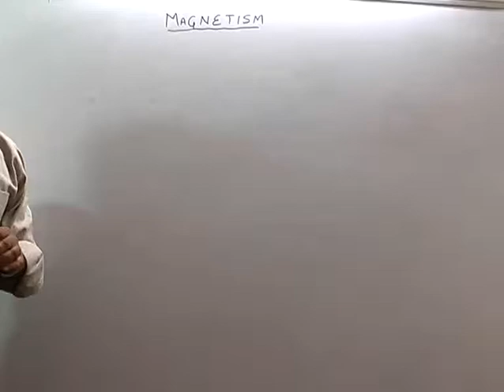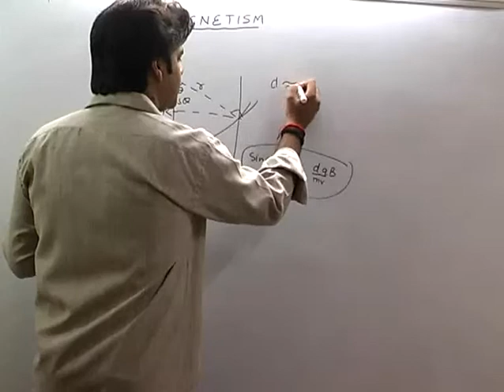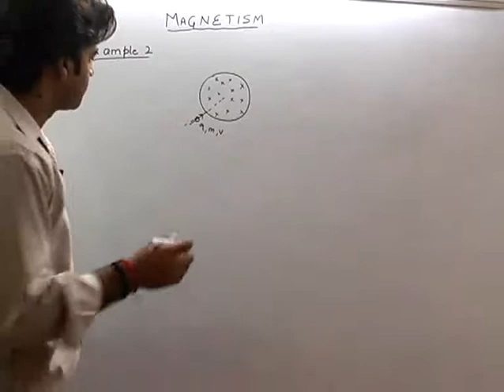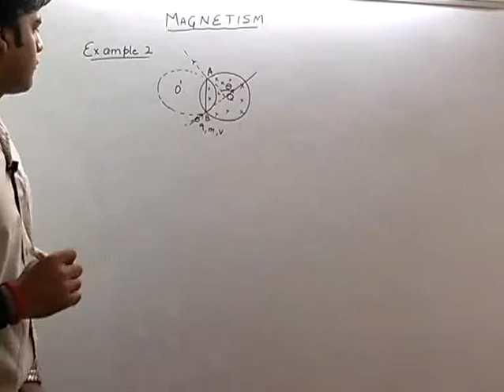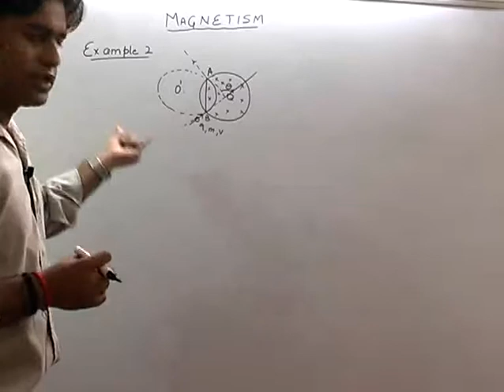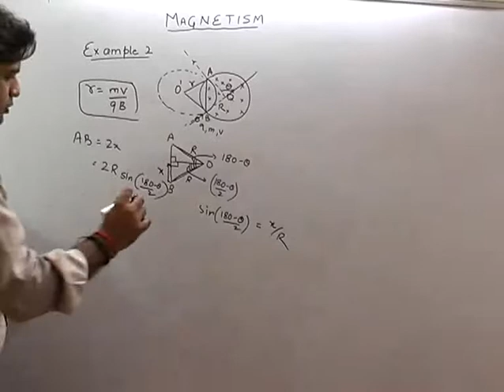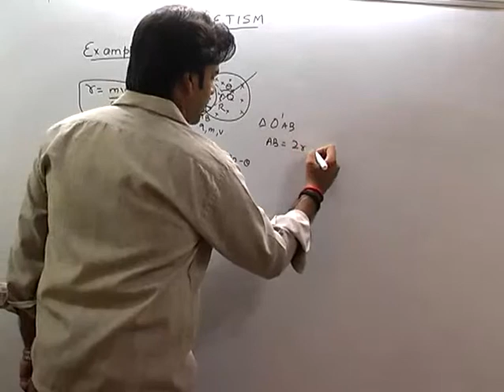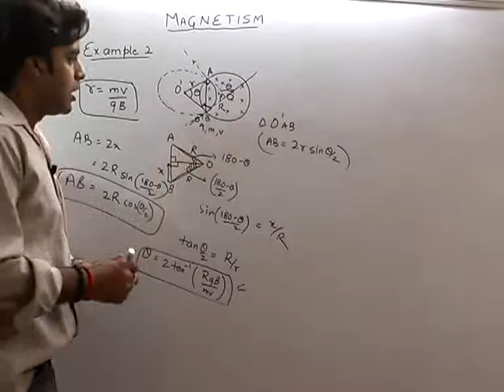Sideways Deflection and some more questions - Magnetism (4)